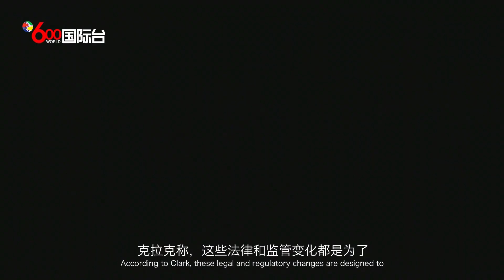安省房屋建筑商敦促加快审批，统一绿色建筑标准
安省住宅房屋建筑商团体正在呼吁安省政府加快新住房建设的审批，增加技术贸易移民，并控制各市引入不同的绿色建筑标准。市政事务和住房部长史蒂夫·克拉克（Steve Clark）近年来采取了许多措施来加快住房建设，包括赋予多伦多和渥太华市长“强大的市长”权力以及允许在15块受保护的绿化带土地上进行开发等有争议的举措。克拉克称，这些法律和监管变化都是为了实现政府在10年内建造150万套住房的目标。

然而，目前的进展表明，这一目标可能难以实现。在2022年，即政府10年计划期间的第一个完整年份，安省仅完成了96,000多套新房的建设。住宅建筑商协会正在建议政府采取更多行动，包括协调建筑要求。RESCON在其预算报告中写道，一些城市正在强制执行他们认为合适的独特建筑要求，而这些要求并不符合安大略省和国家的建筑规范。

该协会在报告中表示，虽然看起来市政府的意图是好的，但它们在上级政府之前独立行动来实施市政绿色标准，事实上会引起意想不到的后果，例如增加成本、复杂性和提供急需住房所需的时间。因此，市政事务和住房部应该加强他们对法规协调的承诺，并控制分散的市政要求。在这种情况下，明确和透明的规则也十分必要。

安大略省市政当局协会主席科林·贝斯特（Colin Best）也认为，市政府必须平衡发展与广泛的公共利益，以使社区“对环境负责，宜居和繁荣”。贝斯特表示，建筑开发行业正在呼吁有利于开发行业的边个，而即将到来的2023-24年省预算将表明，安大略省政府是否会把相对狭隘的私人利益置于政府负责管理的许多广泛的公共利益之上，这也是大多数建筑团体密切关注的问题。去年秋天，包括加拿大绿色建筑委员会在内的许多团体表示担心，克拉克的这项住房法案将对绿色建筑标准产生负面影响。